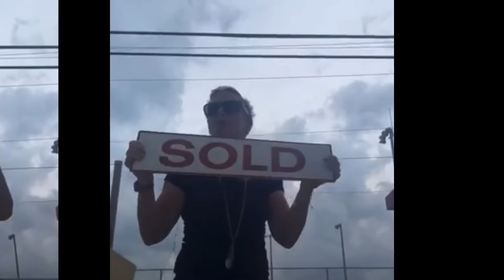SOLD Rockin'Robin Does a Sold Cartwheel!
1314 Virginia Street, Key West
  Sells Rockin'Robin does a cartwheel